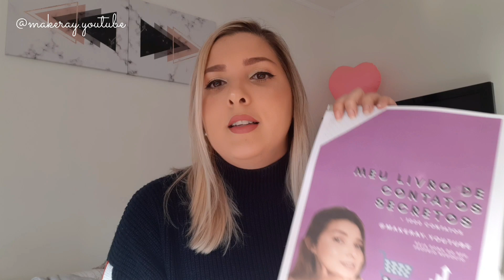Frete dos correios,pagando mais barato!!!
Todo mundo tem dificuldade quando o assunto é enviar pelos correios, então esse vídeo é pra você que precisa enviar suas vendas pelos correios e que não sabe bem por onde começar!!

Cadastre-se e obtenha minha lista  com mais de 1.000 mil contatos  dos melhores fabricantes do Brasil 👇

Meu Instagram @makeray.youtube

Quer falar comigo?? Mande um e-mail

Bjus e obrigada pela visita!